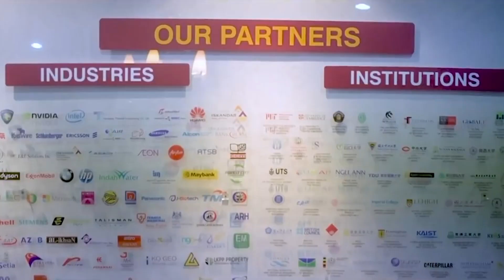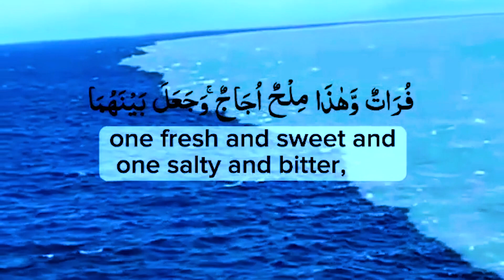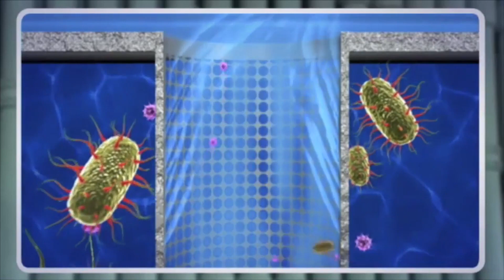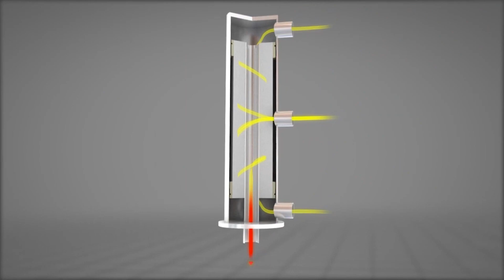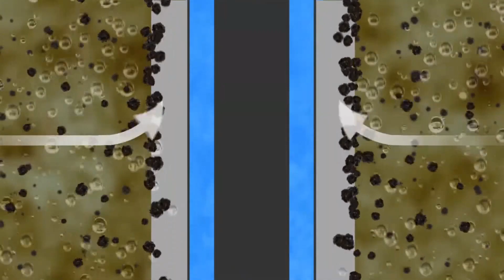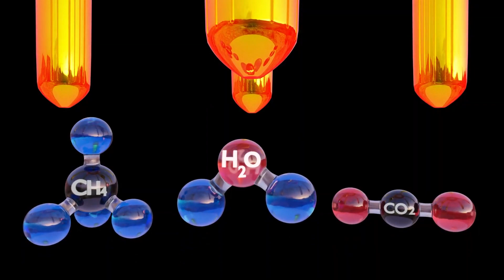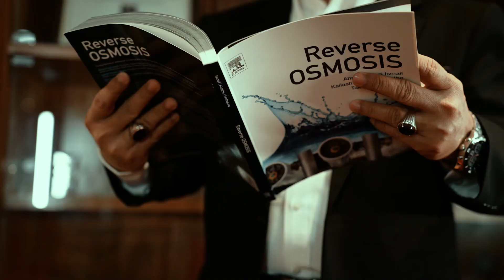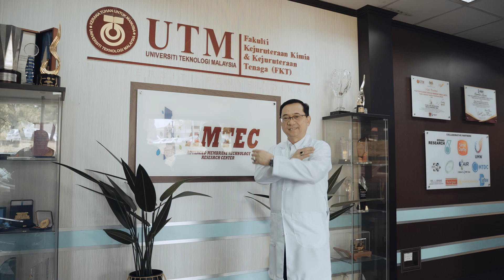Long Documentary of Prof. Ahmad Fauzi Ismail, the 2023 Mustafa Prize Laureate from Islamic Countries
- Work : Development of Membrane Technology Applications
- Field of the Prize : Basic and Engineering Sciences